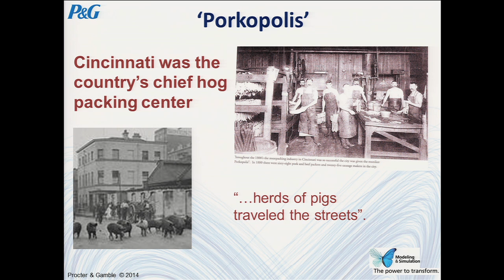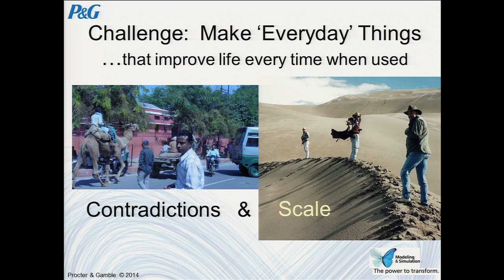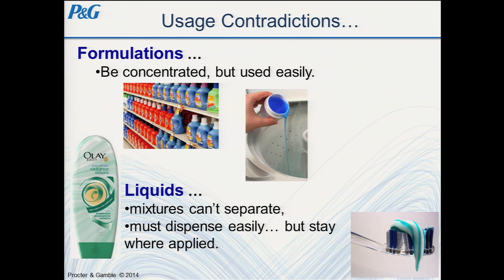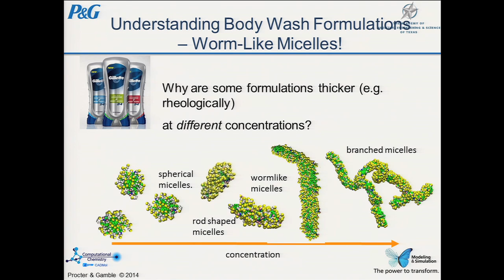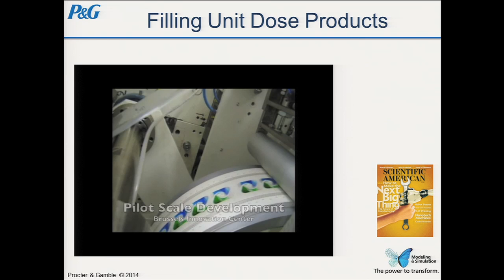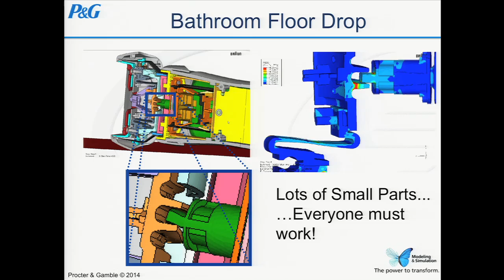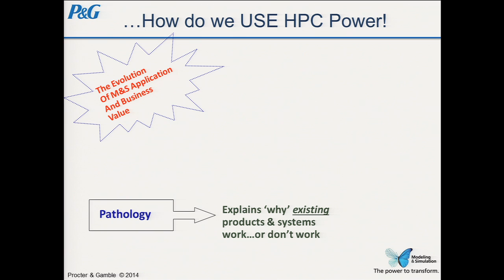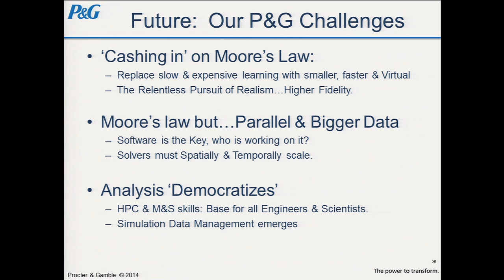Thomas J. Lange on the Modeling & Simulation behind Improving Everyday Life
The Computational Revolution in Medicine, Engineering & Science
January 16-17, 2014, Hyatt Lost Pines Resort, Lost Pines, Texas